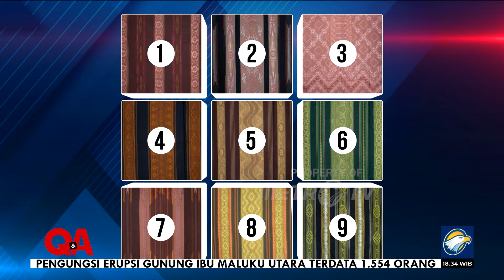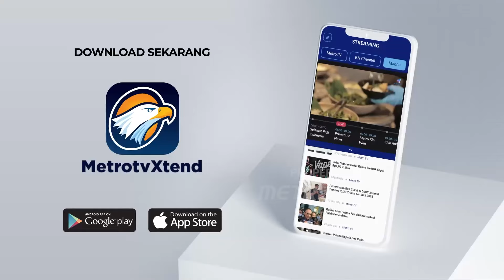Azwar Anas: Meng-Orkestrasi Birokrasi Itu Tak Mudah, Maka...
MetroTV, Ibu Kota Nusantara (IKN) digadang-gadang jadi sebuah Super-Hub yang berkelanjutan, bahkan akan menjadi simbol identitas Indonesia yang baru. Namun memindahkan ibu kota tentu bukanlah perkara mudah, apalagi jika berbicara soal para Aparatur Sipil Negara yang akan mengabdi di sana

Ini jadi tugas berat Kementerian Pendayagunaan Aparatur Negara – Reformasi dan Birokrasi yang kini dipimpin oleh seorang Abdullah Azwar Anas. Sudah se-ideal itukah IKN saat ini? Bagaimana mekanisme pemindahan berbagai unsur ASN dari jakarta ke IKN nantinya?

Saksikan QNAMETROTV "PR ANAS BELUM TUNTAS" Minggu, 19 Mei 2024 pukul 18.30 WIB di